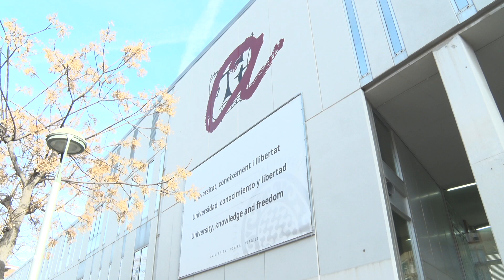La URV eliminarà els màsters amb menys de 20 alumnes preinscrits